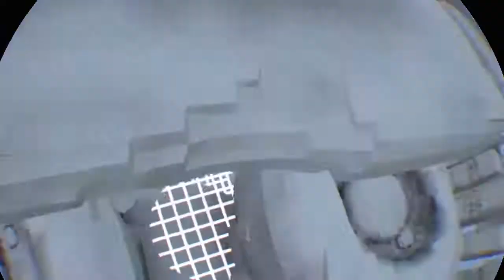SculptrVR Tankogradski Timelapse